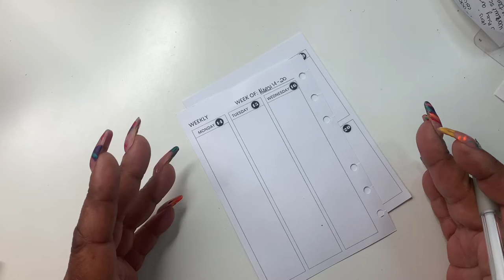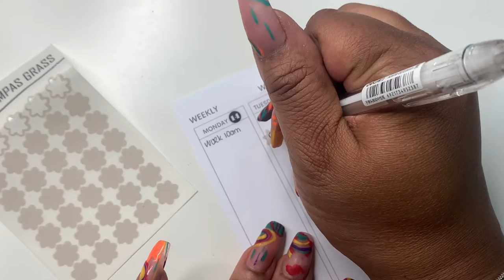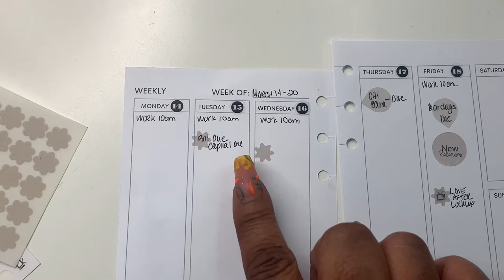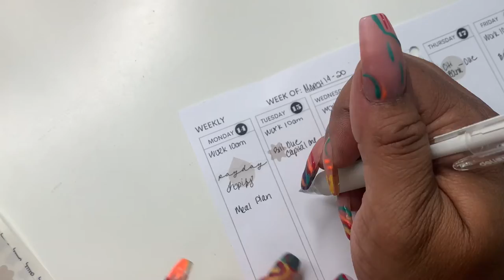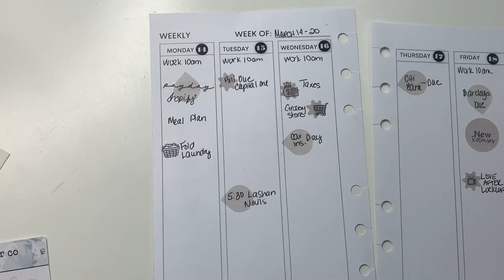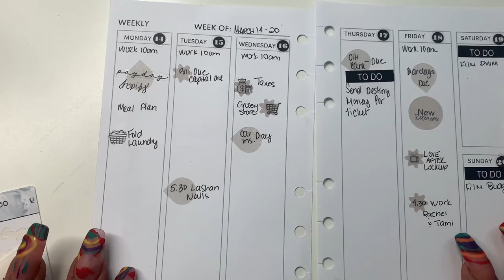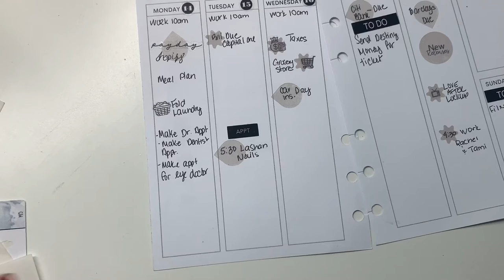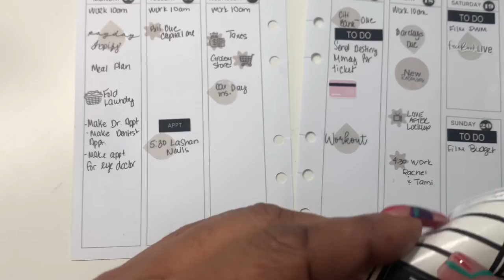MINIMAL PLAN WITH ME | WEEK OF MARCH 14TH-20TH